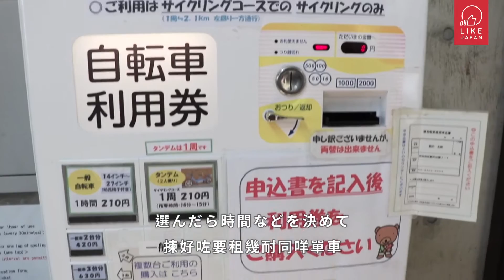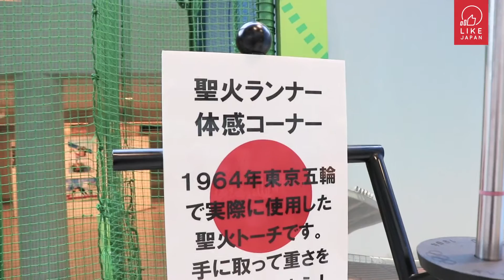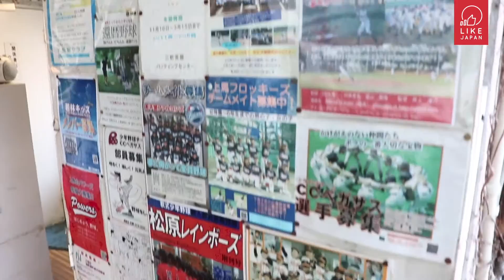LikeJapan運動:【東京做運動】駒澤奧林匹克公園＋棒球練習場！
有冇朋友試過喺日本踩單車同打棒球呢？未到2020日本奧運，我哋就先去咗東京駒澤奧林匹克公園，回顧下1964年東京奧運嘅精彩時刻，仲喺公園入面踩單車𠻹！之後仲去埋好想去嘅棒球練習場打棒球(好正)！租單車方法十分簡單：
連續20球嘅棒球練習，不如估下我打中幾多球(嘿)？